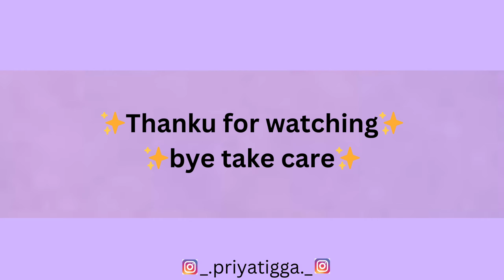finally ya log match jeet gaye🥳| mummy or main hass hass ke pagal hogye wo sunke😂🤣|| priya tigga